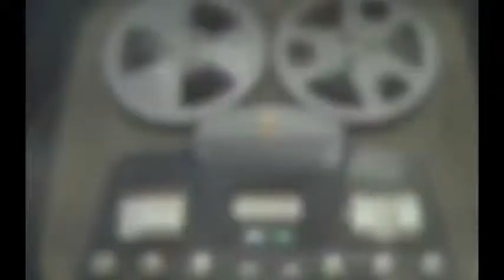Vince Martin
2006 Deal Sea Front